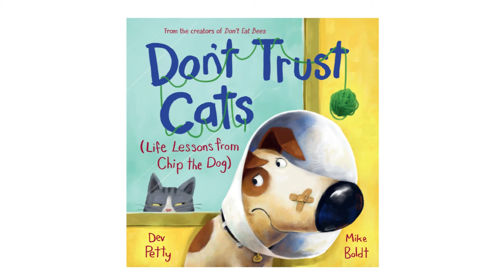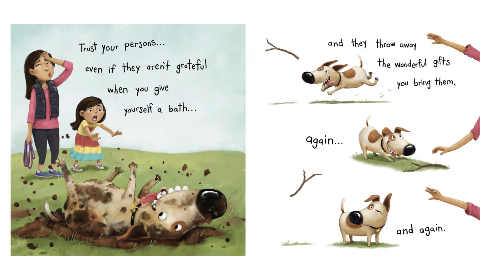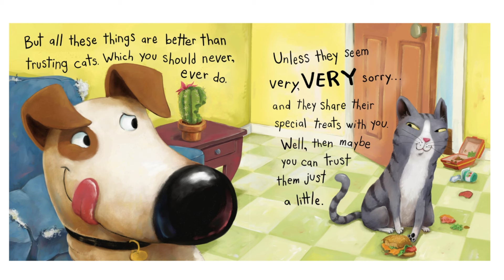Don't Trust Cats: Life Lessons from Chip the Dog Read Along with Lilac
Don't Trust Cats: Life Lessons from Chip the Dog

Chip the dog from Don't Eat Bees is back, with more "wisdom" to share, including some hard-won life lessons about cats. From the favorite picture book comic duo of Dev Petty and Mike Boldt.

Chip has been described as very smart and also a dog. And because he's a very good boy, he's going to share his tips on how to live your best life, namely: Don't trust cats. Not even the little, fluffy ones with big eyes. Nohow, no meow.

Trust the squirrel you always chase, trust grandpa (sure, he cheats at cards but he always has treats), and trust that skunk (he seems nice. What could possibly go wrong?). Do NOT trust cats, especially not Mittens.

In this fabulously funny pet story, dog AND cat lovers will enjoy seeing their own fur-friends in Chip's earnest yet ridiculous guide to life.